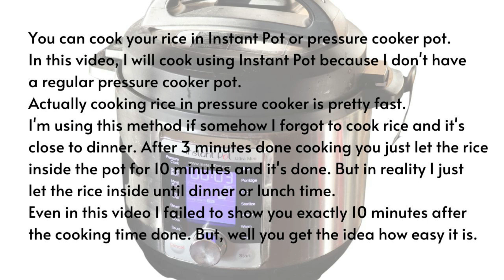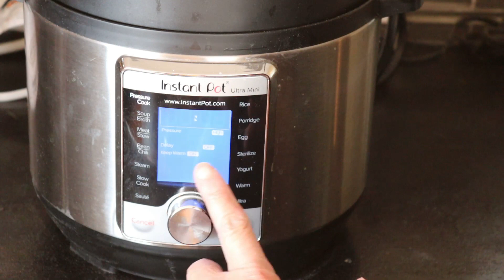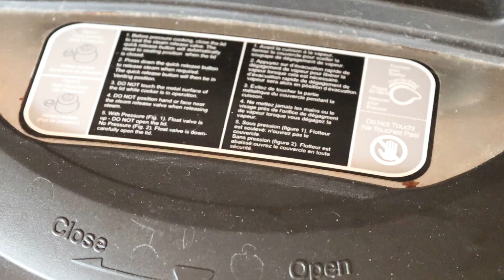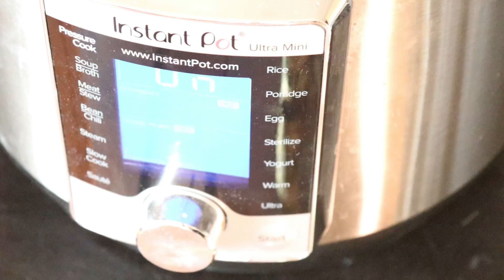Masak Nasi dan Nasi uduk di Pressure Cooker || Instant Pot rice only 3 minutes cook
For a more clear recipe, you can come to my FaceBook Page: Yvonne Brilhart's Channel